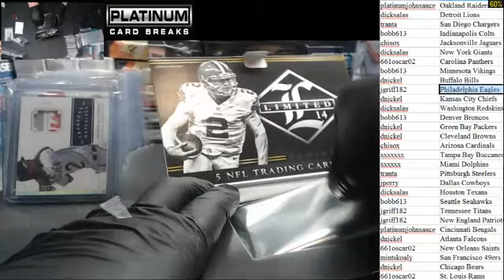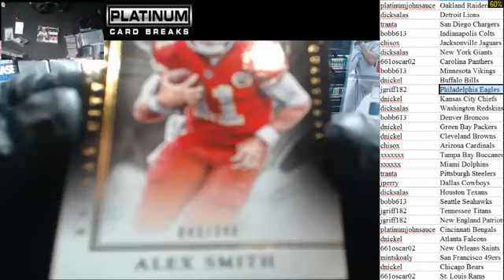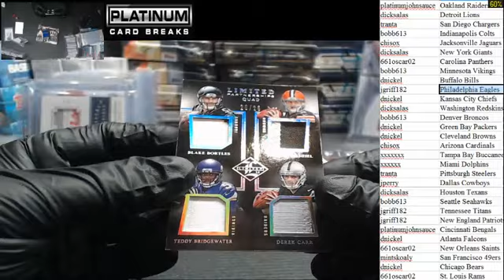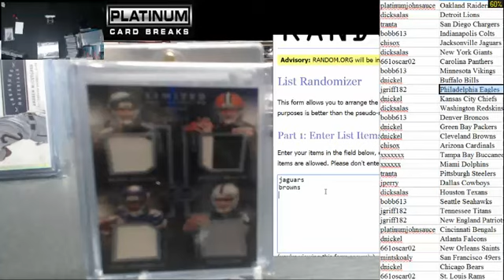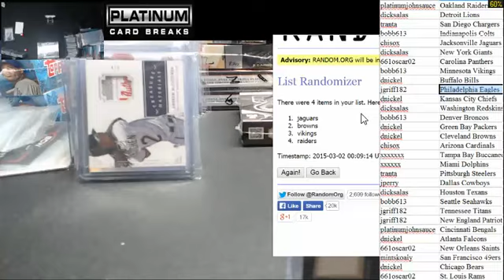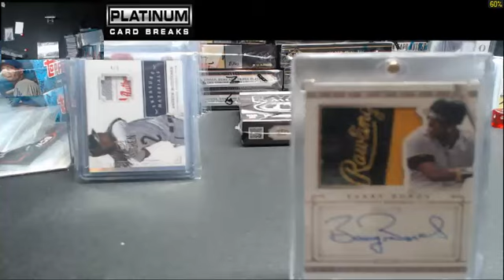1 Box Limited Football Box 30 spots